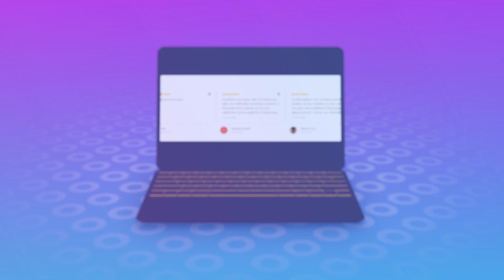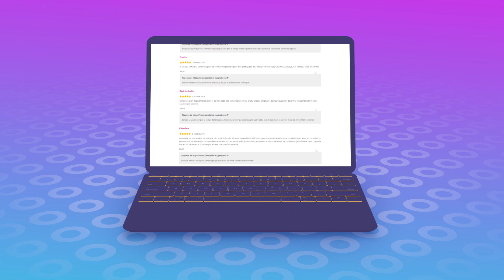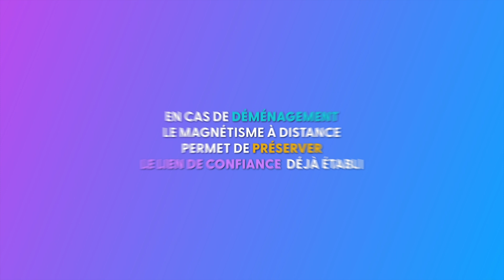Ce qu'il faut savoir sur les soins à distance en magnétisme | Constance Magnétiseur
Les soins à distance en magnétisme suscitent de nombreuses questions : comment fonctionnent-ils ? Sont-ils efficaces ? Dans cette vidéo, je vous dévoile tout ce que vous devez savoir sur cette pratique énergétique qui traverse les kilomètres pour apaiser et rééquilibrer.

Découvrez le principe des soins à distance, les situations dans lesquelles ils peuvent être utiles, et comment ils permettent d’agir sur votre énergie sans contact physique. Je réponds également aux idées reçues et vous explique pourquoi cette méthode est de plus en plus populaire.

Rejoignez-moi pour mieux comprendre le magnétisme à distance et ses bienfaits sur le corps et l’esprit. ✨🌿👐

👍 Si vous l'avez trouvée utile et partagez avec vos amis.

🔗 Consultez notre site web pour découvrir nos services et produits en matière de guérison et soulagement de l'etre.

▬▬▬▬▬▬▬▬▬▬▬▬ 🔽 LECTURE EN COURS 🔽▬▬▬▬▬▬▬▬▬▬▬▬
▬▬▬▬▬▬▬▬▬▬▬▬▬▬▬▬▬▬ MES RÉSEAUX ▬▬▬▬▬▬▬▬▬▬▬▬▬▬▬▬▬▬▬
 ➜ Notre Instagram :

▬▬▬▬▬▬▬▬▬▬▬▬ QUI SUIS-JE ? ▬▬▬▬▬▬▬▬▬▬▬▬

Bienvenue sur ma chaîne, dédiée à l'univers passionnant du magnétisme

Je m'appelle Constance ! Je suis une magnétiseur. J'ai découvert mon don dès mon plus jeune âge. J'ai travaillé auprès de personnes âgées, malades et handicapées, et j'ai souvent été amenée à soulager voire guérir certaines maladies qui affectaient des personnes auprès desquelles j’intervenais de manière bénévole.

Sur cette chaine YouTube, je vous apprends tout sur le magnétisme, comment soulager de nombreuses douleurs physiques et émotionnelles, comment guérir des douleurs chroniques, des troubles du sommeil, de l'anxiété ou toute autre affection, comment attirer des énergies positif grace à la méditation et au développement personnel pour vous faire sentir mieux.

Installée à Toulouse (Aucamville pour être précise) et à Lavaur, j’accueille mes patients dans mon cabinet pour les soulager et je pratique aussi le magnétisme à distance.